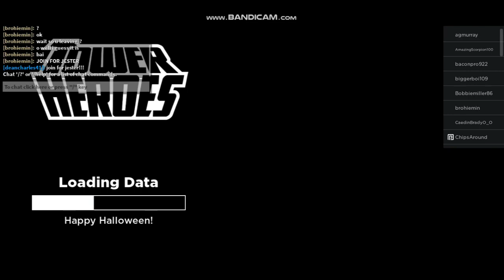ROBLOX Tower Heroes - I Defeated Goblins and Golems Invasion!